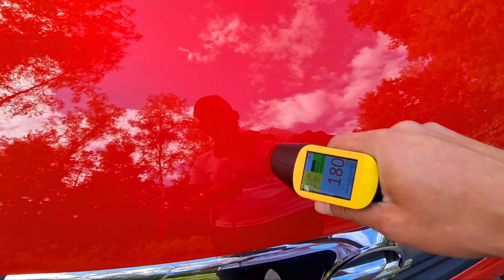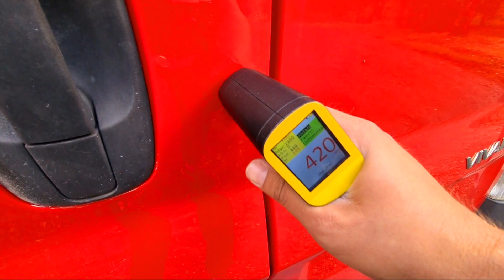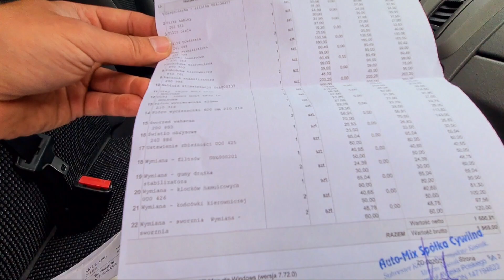OPEL VIVARO LONG ✅ 2.0 BENZYNA ✅ 117KM ✅ 9-OSOBOWY ✅ 2010 ✅ SZWECJA ✅ Auto Import Nieporęt